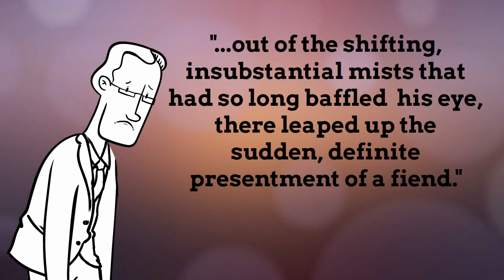Jekyll and Hyde Chapter 2 - Lanyon and Utterson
Analysis of Jekyll and Hyde Chapter 2: The characters of Lanyon and Utterson. GCSE criticism.